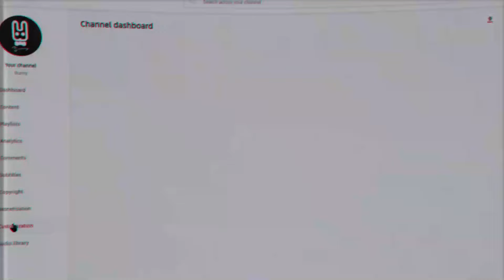we do a little rebranding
get hey ya'd!

so i've been wanting to "rebrand" for a little while now, just so my channel is more recognizable and aesthetically pleasing. my content wont really change, ill still be making songs that i wanna make.

thats it, bye! ✨